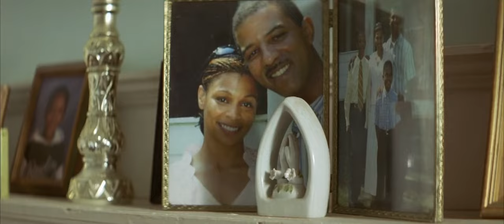ATL (2006) "Rashad Fights Ant About Getting Arrested" Scene